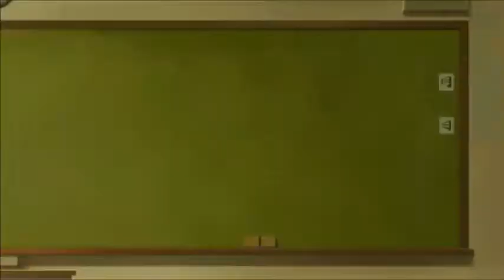Is It Wrong to Try to Pick Up Girls in a Dungeon? Season 3 Finale Reaction & Review